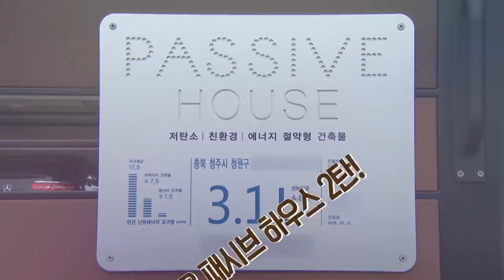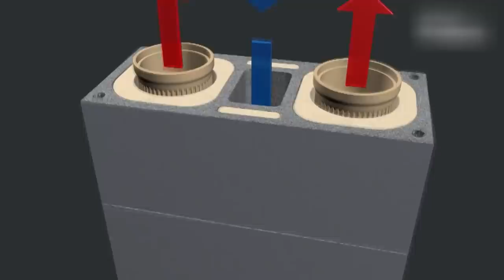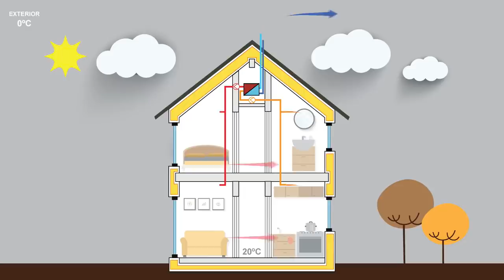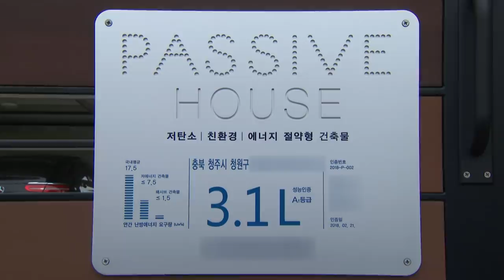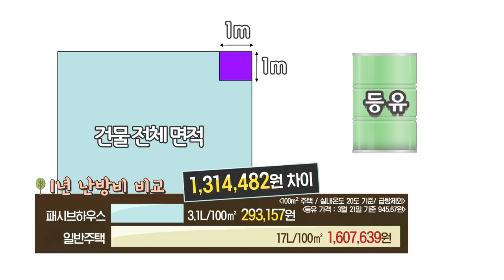[마이맨숀] 확실하게 알고가자! 패시브하우스 2탄 #33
봄 기운이 가득한 곳에 자리한 오늘의 마이맨숀,
주인공 부부가 건강한 주택을 짓겠다는 생각으로
지은 집이라고 합니다.

패시브 하우스지만 창을 크게 낸 거실,
아기자기한 조명과 빛이 들어오는 세개의 창문
그리고 그레이 빛의 깔끔한 부억까지
군더더기 없는 깔끔한 실내입니다.

남편은 아토피, 아내는 알러지로 고생을 많이 했다는 부부,
그래서 환경을 바꾸기 위해 많은 공부를 하고 그것을 통해
패시브 하우스를 만들었다고 합니다.

패시브 하우스의 핵심인 열회수 환기장치,
환기 시 버려지는 폐열을 기계로 회수하는 강제 환기 시스템으로
집 곳곳에 연결된 파이프를 통해
냉기는 내보내고 열기는 보존해서
집 온도를 일정하게 유지시켜준다고 합니다.

건강 때문에 전원생활을 시작했다는 부부,
아름다움과 건강 그리고 기능까지 모두를
동시에 잡은 오늘의 마이맨숀

: 매주 화 08:30 ~ 09:30